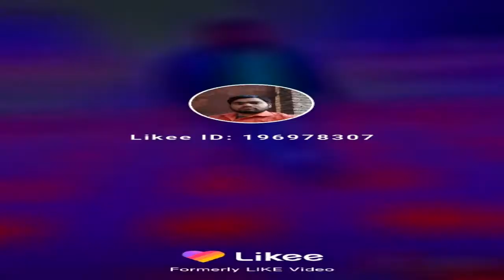Sunil kumar kashyap